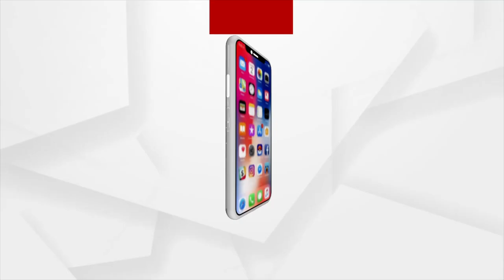Bhakti: Bhabare Bhagabata | EP -492 | Argus News